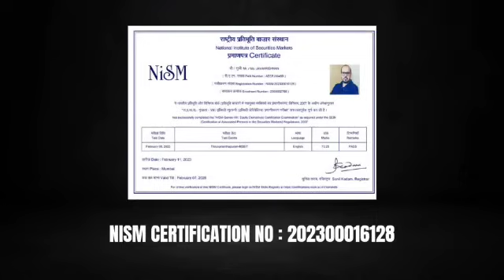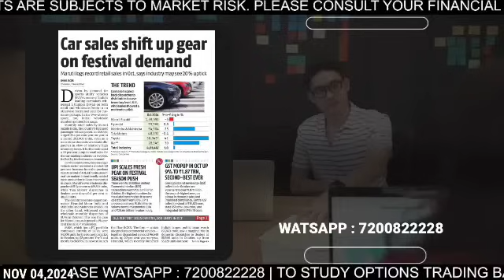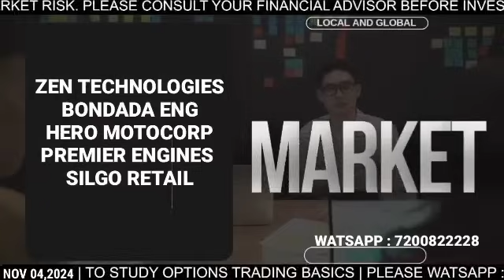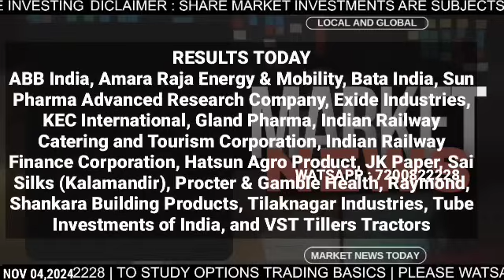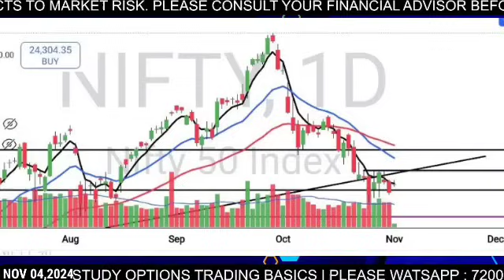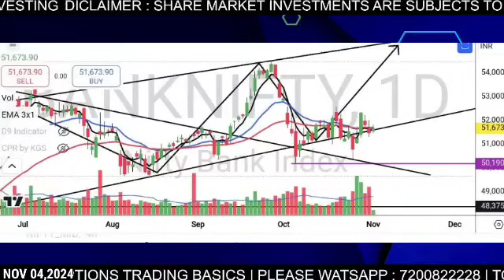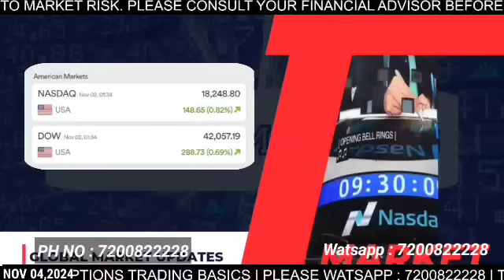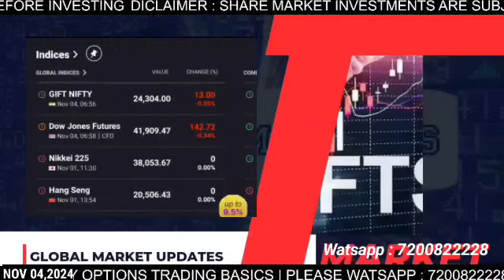NOV 4 | US ELECTIONS 2024 | വിപണിയുടെ ഗതി ഇനി അമേരിക്കയെ ആശ്രയിച്ച് | STOCK NEWS | ZEN TECHNOLOGIES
NIFTY |  BANK NIFTY | NIFTY ANALYSIS FOR NOVEMBER 04|  NEWS | SWING STOCKS | F & O | GLOBAL UPDATES